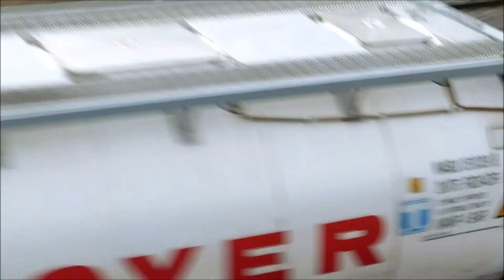Güterzug bei der Durchfahrt im Bahnhof Hamburg Sternschanze - Eisenbahn TV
Güterzug bei der Durchfahrt im Bahnhof Hamburg Sternschanze, November 2014